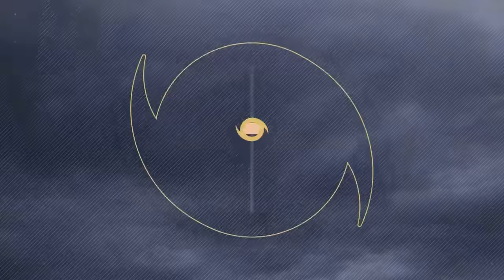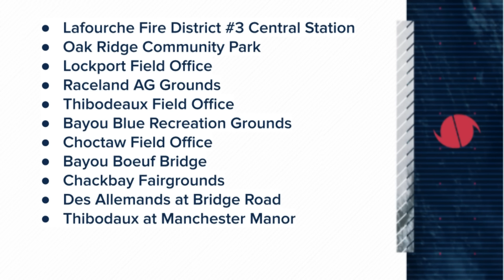Team Coverage: Tracking Tropical Storm Francine nearing southeast Louisiana. Here's the latest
WWL Louisiana team coverage as Tropical Storm Francine continues tracking toward landfall in southeast Louisiana and the New Orleans area on Wednesday, Sept. 11.